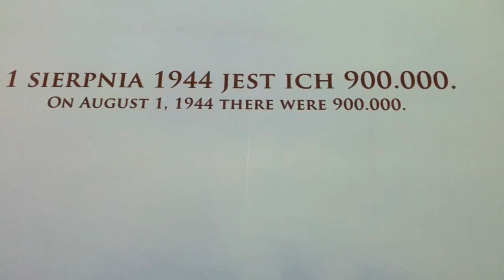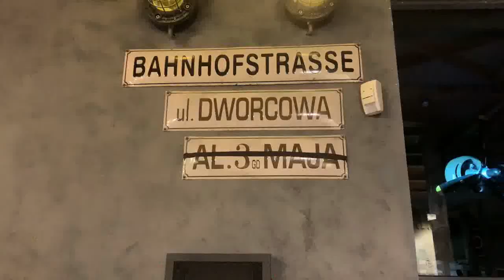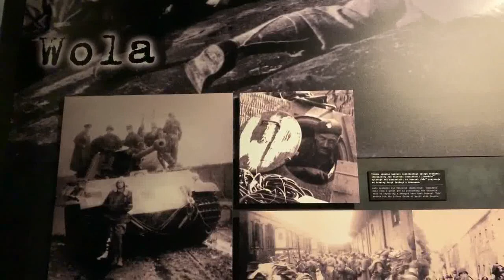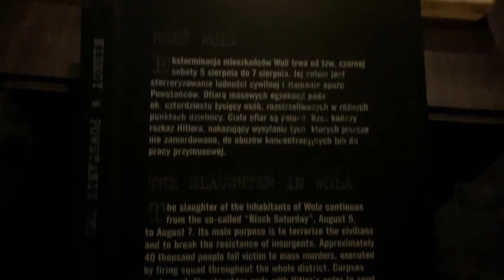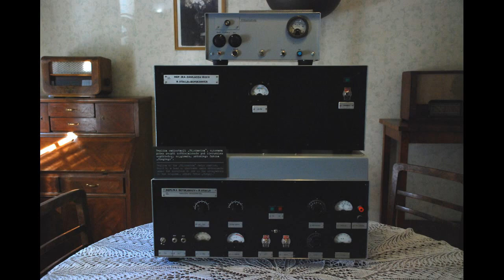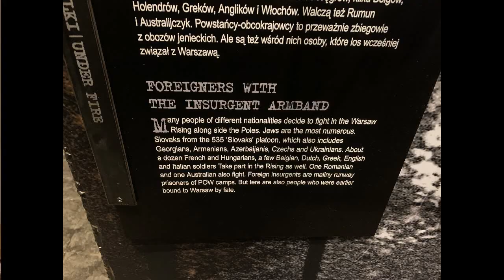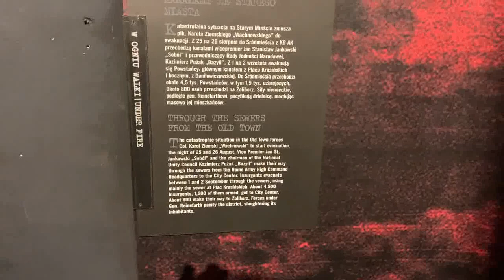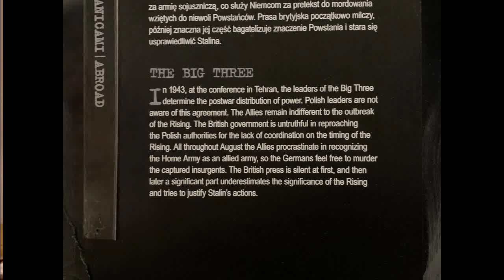The Warsaw Uprising - The story of Poland’s stand against overwhelming odds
The Warsaw Uprising:
This is the story of Warsaw's biggest struggle, a tale of heroism, patriotism and courage.
August 1st 1944 - 5pm...after years of German occupation, the Polish people fight back against the Nazi's, try to retake their capital city against overwhelming odds, against the greatest evil that human history has ever known.
Join them on their journey and learn the story of this fateful event!

Credit to the following:
My girlfriend Agata, a constant critic of my videos who always strives for me to improve!